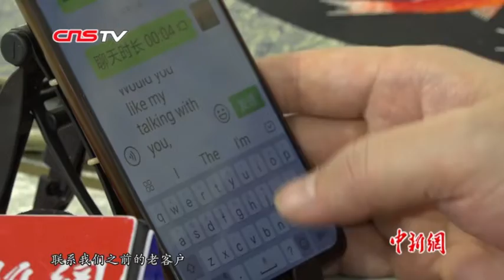北京商户线上营业、视频卖货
受新冠肺炎疫情影响，全国各地大多数商场纷纷延迟开市。为保障商户利益，不少商场引导商户“线下转线上”，通过对接线上平台，实体店歇业不闭店，北京秀水街商厦的商户们也开启了“云端卖货”。